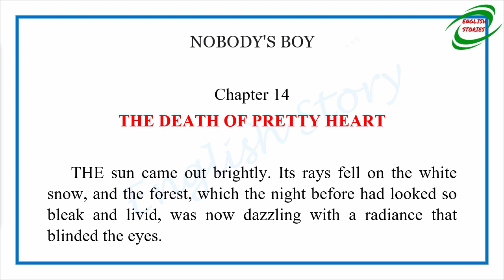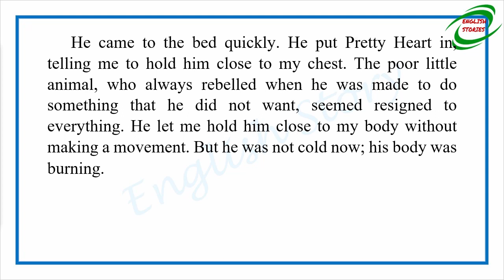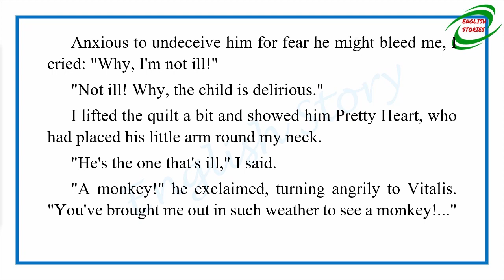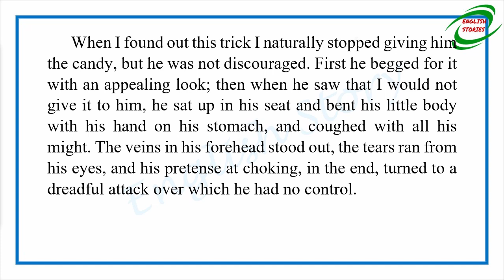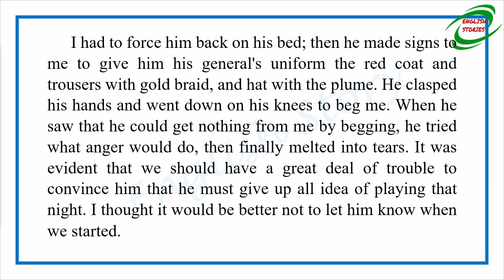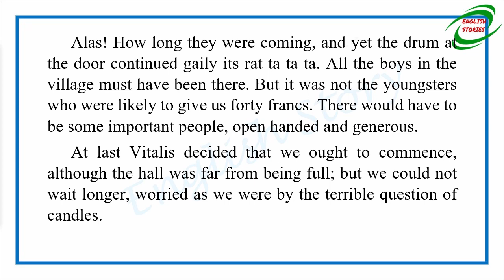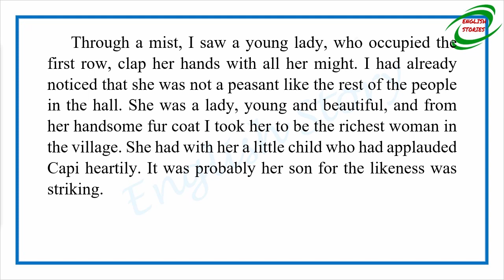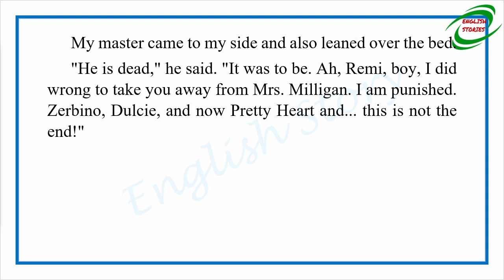Learn English Through Story : Nobody's Boy - The Death of Pretty-Heart by Hector Malot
By: English Story channel

Story title: Nobody's Boy - The Death of Pretty-Heart
Author: Hector Malot